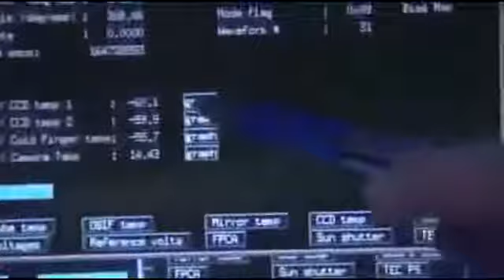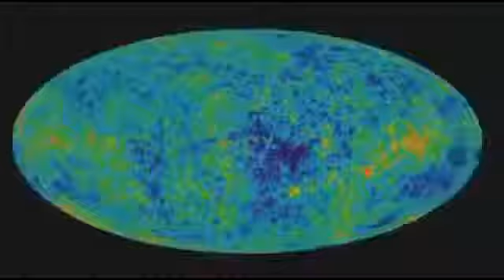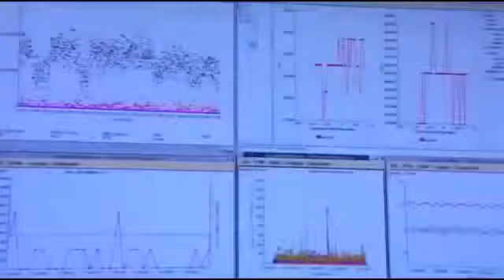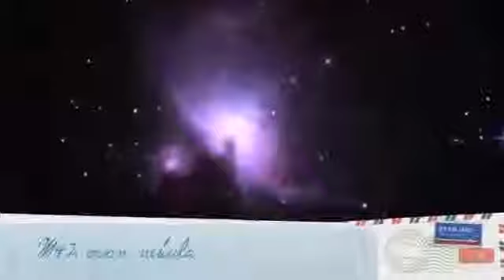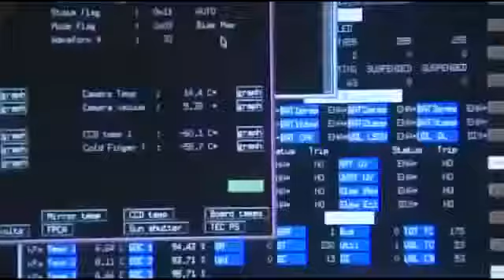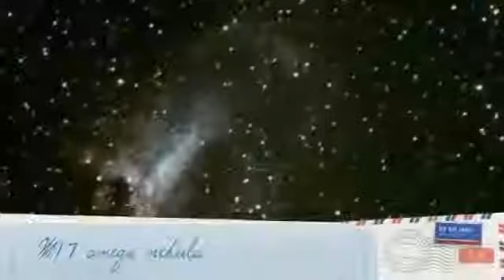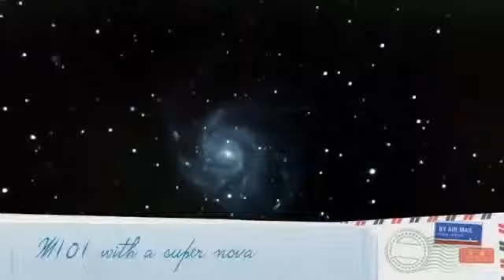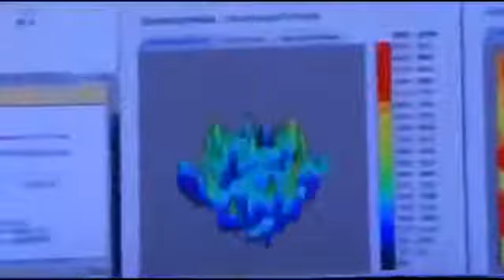Sucked Inside a Black Hole[Space Documentary]HD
Black holes are the makings of science fiction, with fantasies of tunnel passageways that travel through space and time dominating the imagination. Nothing .

In terms of "coolest ways to die," it's hard to beat "sucked into a black hole." The question's just: what would that entail, exactly? No one has first-hand experience .

The Mystery of the Milky Way: How telescopes have expanded our view of the universe.In this two-hour special, NOVA examines how a simple instrument, the .